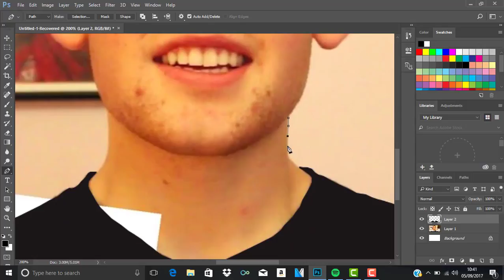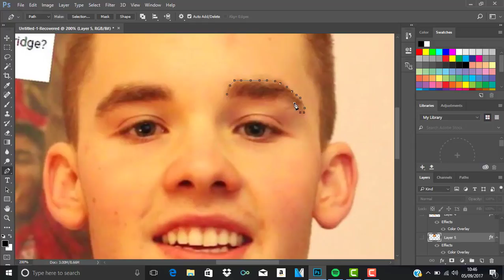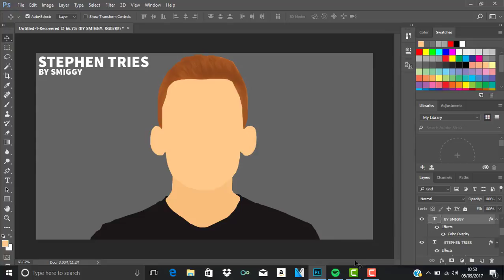Stephen Tries Cartoon Speed Art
This is a cartoon for one of my favourite YouTubers, Stephen Tries, all likes are greatly appreciated and it would be awesome if he could see this!

► 40 LIKES?!